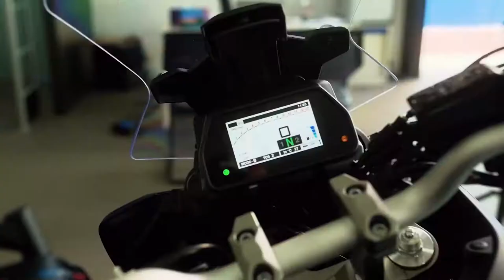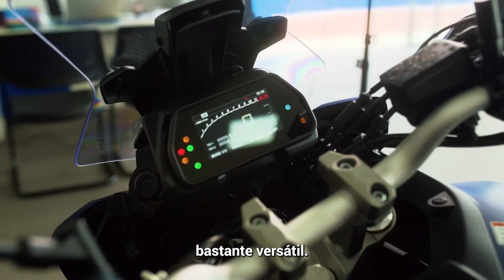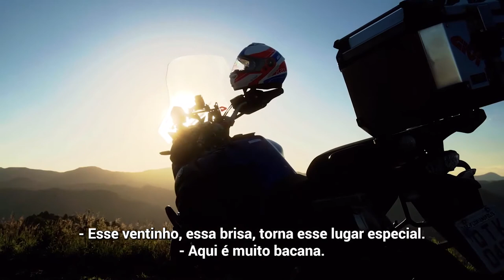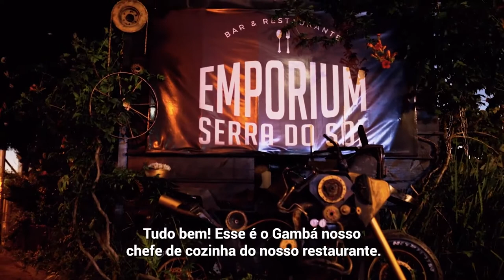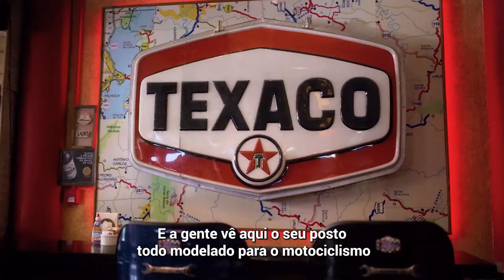Tracer 900 GT ABS de Florianópolis a Urubici SC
EXPLORANDO TREZE TÍLIAS SC COM A TRACER 900 GT ABS - EP02